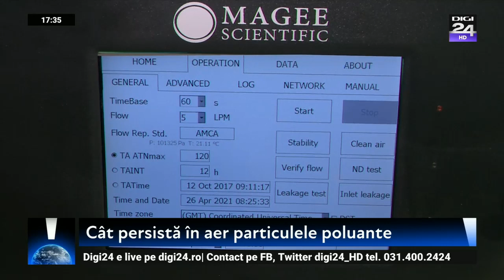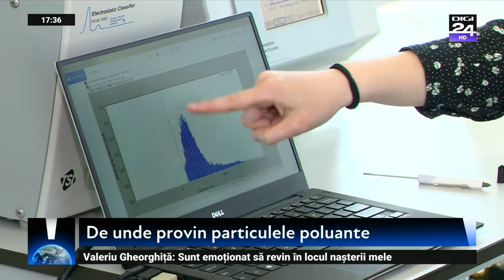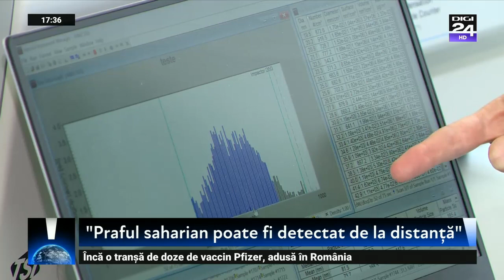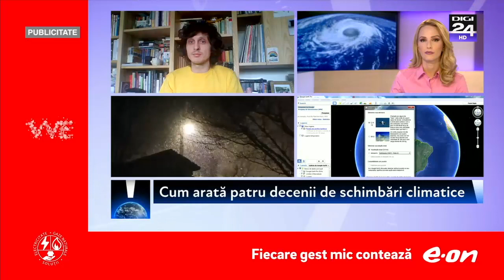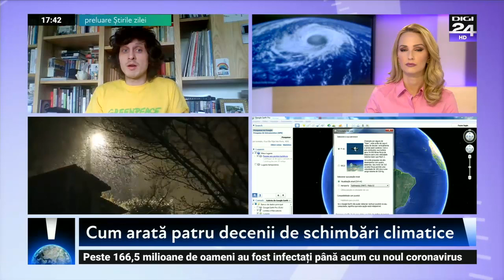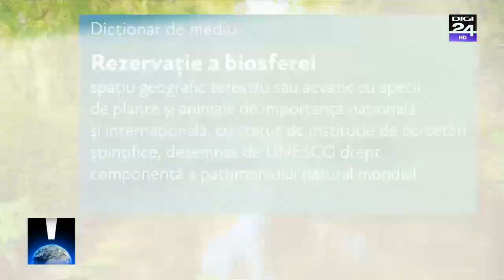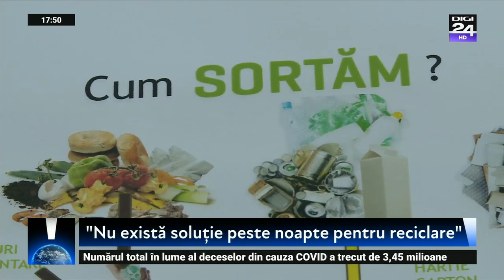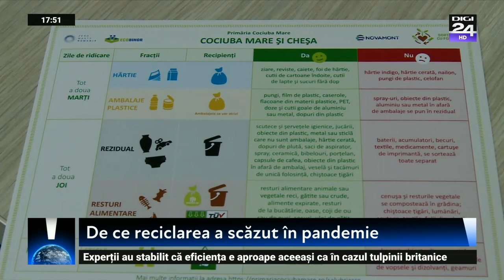Șantierele de construcții, a doua cea mai mare sursă de poluare a aerului după traficul rutier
Șantierele de construcții reprezintă a doua cea mai mare sursă de poluare a aerului din marile orașe, după traficul rutier. Și cum ritmul de construcție a crescut aleert în ultimii ani, ne putem da seama singuri cât de mare este impactul asupra sănătății.

Într-un format dinamic de o oră, emisiunea va aduce în atenție provocările schimbărilor climatice. Orice om simte direct efectul schimbărilor climatice, cu toții devenim, mai devreme sau mai târziu, victimele poluării din marile oraşe sau ale fenomenelor meteorologice extreme. Scopul acestei emisiuni este de a-i ajuta pe telespectatori să conştientizeze pericolele văzute şi nevăzute, dar și să contribuie la micile schimbări de comportament care fac diferența.